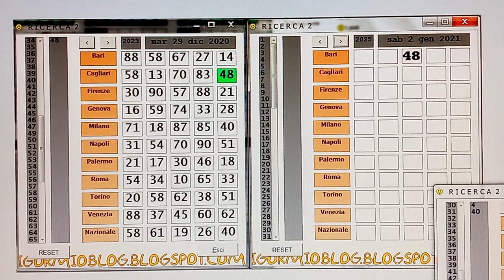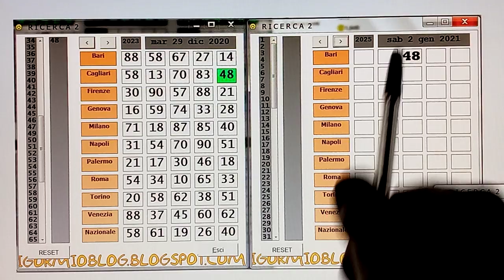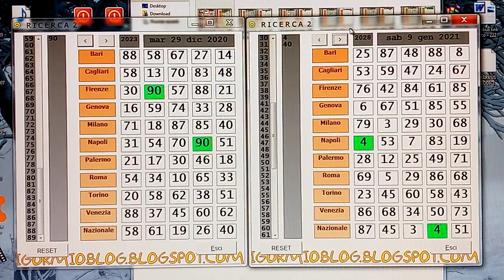NON SI MOLLA ANCORA X 2..3 COLPI .MODIFICHE PER GLI ABBINAMENTI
N.B.
Il file lotto.dat che è (quello che serve per aggiornare le estrazioni)
sara' aggiornato entro le ore 22:00 di ogni estrazione del giorno,